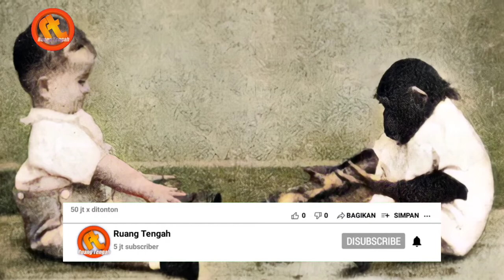Eksperimen Manusia dan Simpanse, Dibesarkan Layaknya Kakak dan Adik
Seorang psikolog hewan Winthrop Niles Kellogg dan istrinya Luella melakukan eksperimen aneh pada tahun 1930-an.

Mereka membesarkan seekor simpanse bernama Gua, bersama dengan anak mereka Donald, sebagai "saudara laki-laki dan perempuan".

Namun, pasangan itu mendapat hasil yang jauh dari harap mereka, ketika putra mereka Donald justru akhirnya berperilaku menjadi lebih mirip kera daripada manusia.

Kellogg terpesona akan gagasan anak-anak yang dibesarkan di alam liar dengan sedikit atau tanpa bantuan manusia. Dia merasa cara terbaik untuk mencoba meniru hal itu secara terbalik, dengan membawa simpanse ke rumahnya.

Mereka mengetahui jika meninggalkan anak manusia di hutan belantara maka secara moral akan menjadi tercela. Jadi sebaliknya, mereka memilih membawa bayi hewan ke dalam masyarakat modern.

Pada 26 Juni 1931, Kelloggs menyambut kedatangan keluarga baru mereka, seekor bayi simpanse bernama Gua, yang akan mereka besarkan bersama anaknya, Donald.

Gua berusia tujuh setengah bulan dan Donald sedikit lebih tua pada usia 10 bulan ketika eksperimen dimulai.

Eksperimen itu diklaim dilakukan dalam upaya untuk melihat apakah lingkungan akan memengaruhi perkembangan simpanse, dan sejauh mana mereka bisa menyerupai manusia.

Selama sembilan bulan berikutnya, 12 jam sehari, tujuh hari seminggu, Kellogg dan istrinya yang setia, keduanya psikolog komparatif, melakukan tes demi tes pada Donald dan Gua.

Donald dan Gua dibesarkan dengan cara yang sama persis. Mereka berdua mengenakan baju bayi, disuruh duduk di kursi tinggi, tidur di ranjang dan mendapat ciuman selamat malam, meskipun Gua dibawa dengan kereta kecil.

Gua juga diperlakukan sesuai apa yang akan dilakukan orang tua saat membesarkan bayi perempuannya. Sementara itu, Kellogg menjalankan serangkaian tes terhadap Gua dan Donald.

▷▷ Ruang Tengah selalu memberikan informasi bagi para penghuni ruang tengah yang ingin tahu tentang apa saja hal unik dan aneh di dunia, kejadian misterius, berita viral, skill menakjubkan sampai yang lucu bikin ngakak.